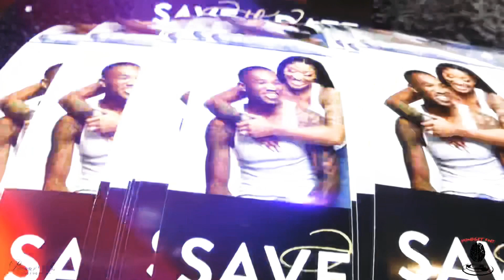Neak & Driq Engagement Party🎉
Footage by Mindset Entertainment Films &  Bouvie Ellis Photography

•Edited by Timothy Wilson Jr